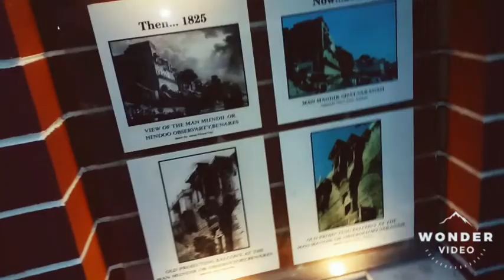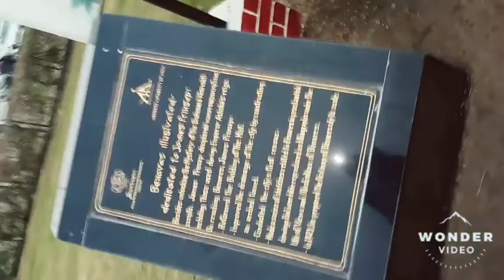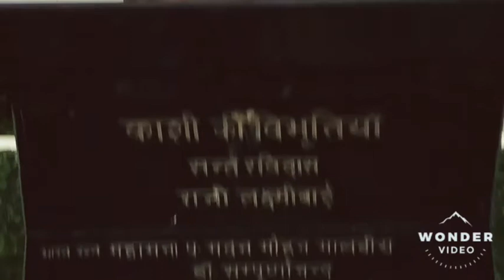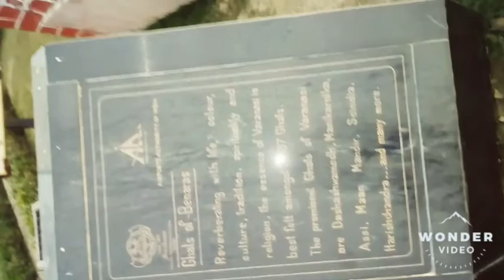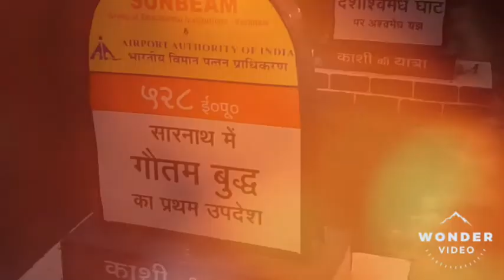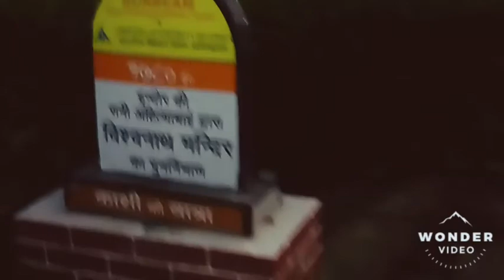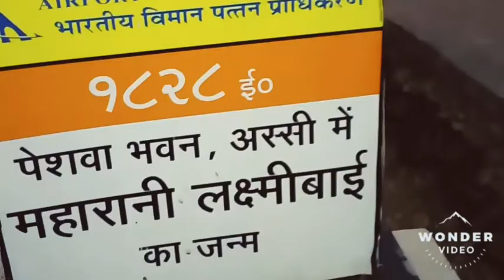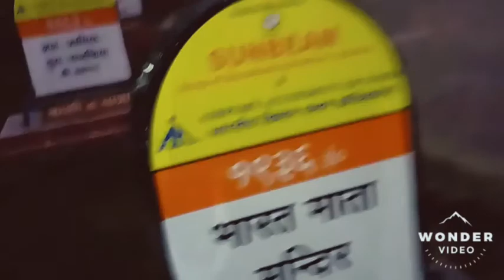Varanasi Airport vlog II banaras Airport II lal bahadur shastri Airport II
View of outside Varanasi Airport